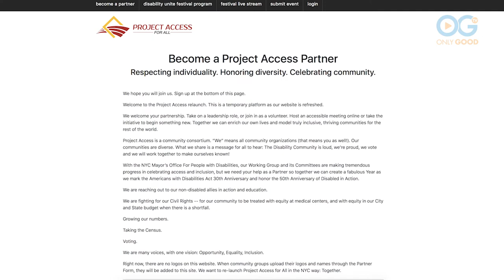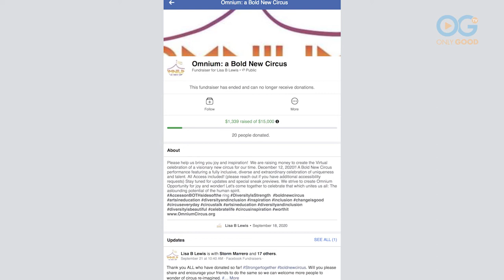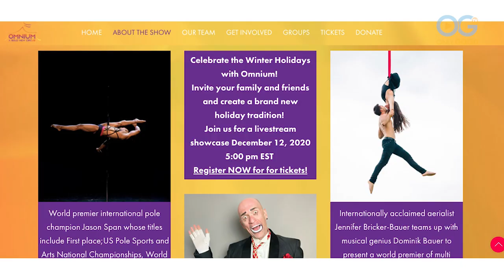These Heroes Want To Make An All Inclusive Big Top! - Only Good Heroes (E22)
In the OnlyGood TV original series, Only Good Heroes, you’ll meet some remarkable individuals and organizations who are making a huge difference in communities across the country, sparking action that pulls people together to battle the impact from this pandemic.

In this episode, host Lucia Nazzaro talks with two strong advocates of "Project Access For All" - Lisa Lewis, Founder of Omnium Circus, and Matt Axel, Director of Disability Unite. Using their combined skills in both live entertainment and virtual experience, Lisa and Matt are bringing an accessible and inclusive Circus to life so that no matter what your disability, you can enjoy the thrill of participating as either a performer or an audience member.

Watch how these heroes, despite the restrictions on live performances, are creating virtual, totally accessible events for everyone in the disabled community.

Host Lucia Nazzaro is an Emmy nominated multi-media personality, writer and reporter who received her MSW in Clinical Social Work and is a licensed clinical therapist. Her latest project is WellSeekers a socially good focused company offering content and tools to help promote a more happy and healthy relationship with the people, places and things in your life.

Watch an exclusive collection of stories featuring PETS, FAMILY, WELLNESS, and COMMUNITY, including unique series and Live Specials that shine a spotlight on everyday people, making the world a better place.